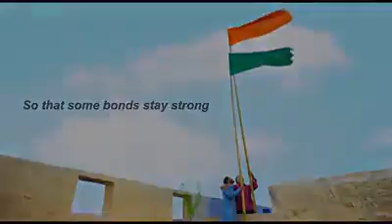SAARE JAHASE ACHAA..JAI HIND!! 70TH INDEPENDENCE DAY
70TH INDEPENDENCE DAY VIDEO